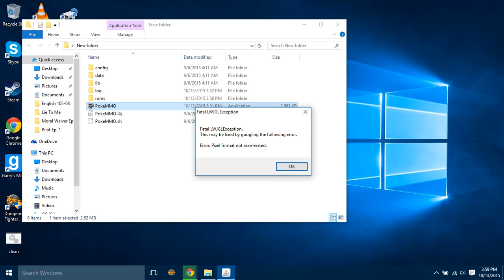Pokemmo pixel format not accelerated on window 10 please help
please help me out here and leave some comments